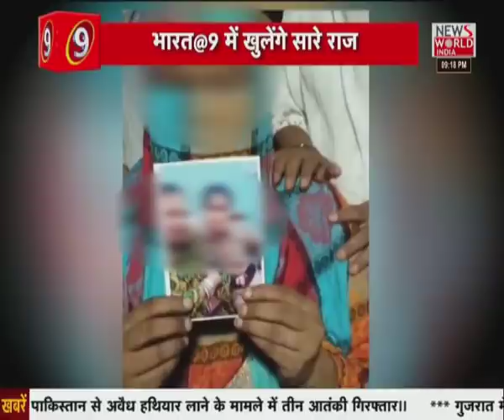राबिया सैफी मामले में 'मेहरा' और 'मोहरा' के बीच बड़ा फर्क है । Bharat@9 With Kavendra Chauhan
About This Video ► On 26th August, the body of 21-year old Rabiya Saifi - a civil defence officer - was found in the Surajkund-Pali area of Faridabad.

Post-mortem reports suggest that Rabiya suffered several fractures and stab wounds along with a burn mark in her abdomen area. Later, a man named Nizamuddin, surrendered at the Kalindi Kunj police station in New Delhi, confessing to having committed the murder.

The police say Nizamuddin claims he was married to Rabia, but the family says it has no knowledge of this and Rabiya's lawyer, Devjyoti De, alleges that she was killed as part of a conspiracy linked to corruption in the collection of challans, or fines, levied for Covid protocol violations.. Her father, Samid Ahmed, has demanded a CBI inquiry into the brutal murder of his daughter. राबिया केस में आया नया मोड़, लीक वीडियो से हुआ पर्दाफाश!